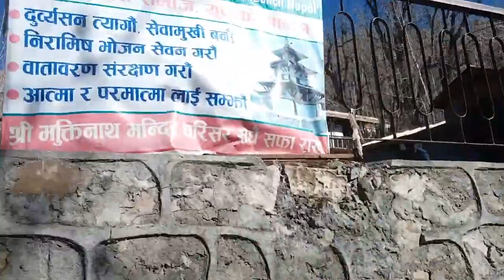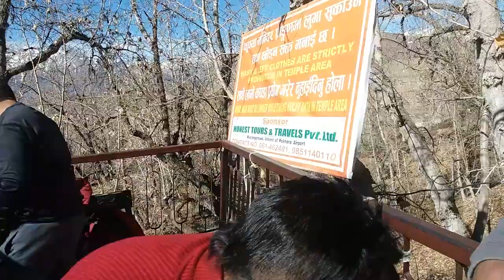Jomson Muktinath || Temple Muktinath Temple || Mustang Nepal Adventural Travelling Video